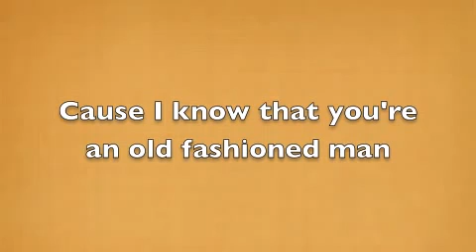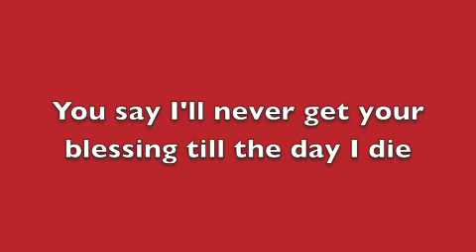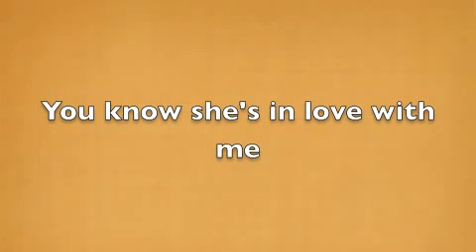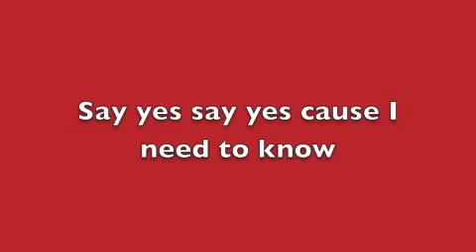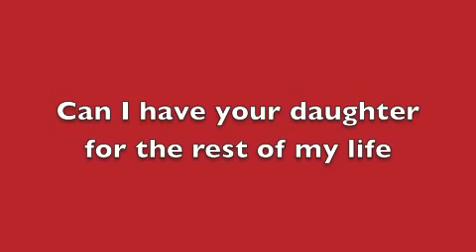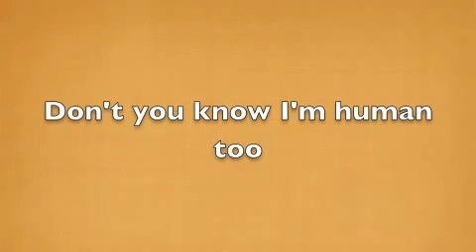Rude MAGIC Lyrics